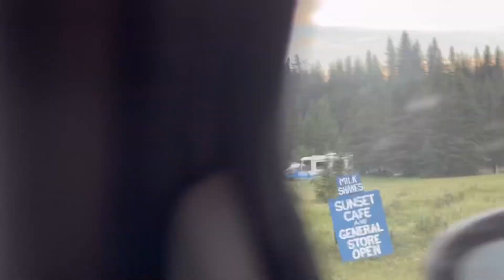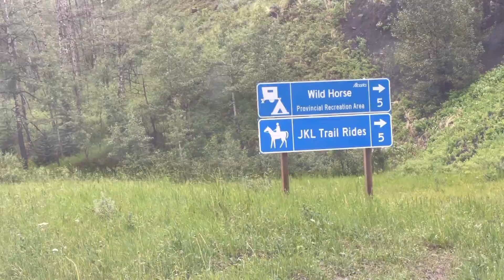PART1 TWO NIGHTS CAMPING AT RED DEER RIVER